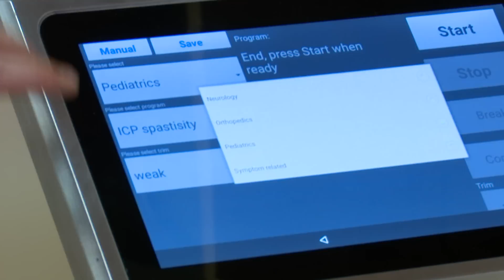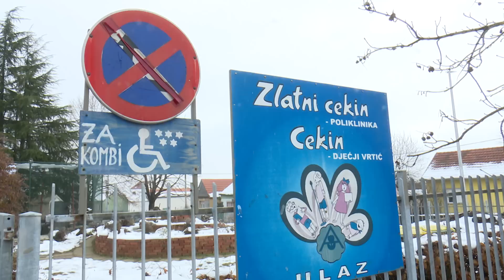SBTV - DNEVNIK - NOVI REHABILITACIJSKI UREĐAJ STIGAO U ZLATNI CEKIN - 30.01.2019.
DNEVNIK SBTV-a | PON-PET | 20:00 i 22:00

U "Zlatni cekin" u nedjelju je stigao najnoviji uređaj koji će od sada brojnim kategorijama korisnika pružiti potpuniju rehabilitaciju. Stiže kao nadopuna dosadašnjim terapijama, no značajan iskorak u pristupu liječenju brojnih poteškoća. Kako izgleda i koje dobrobiti pruža, uvjerila se danas i naša ekipa.